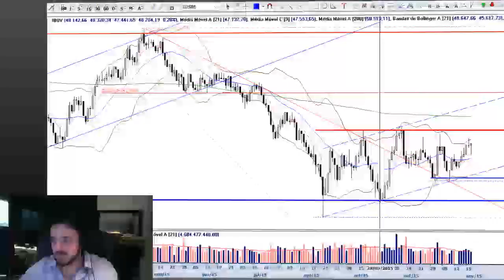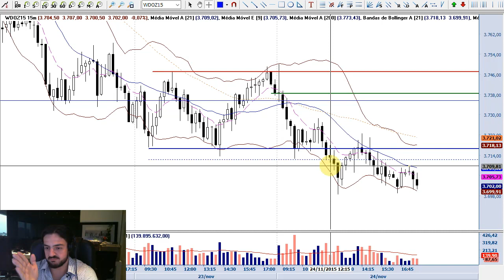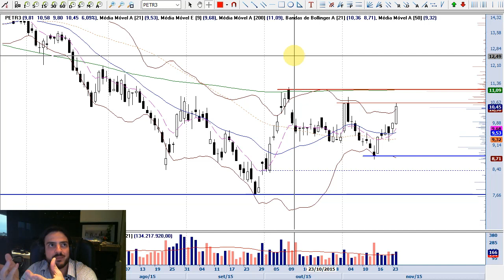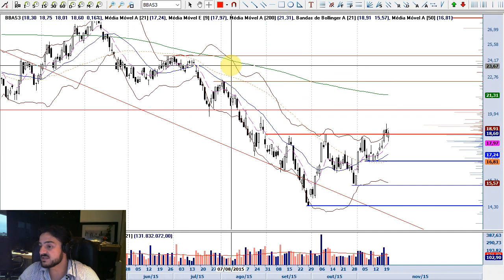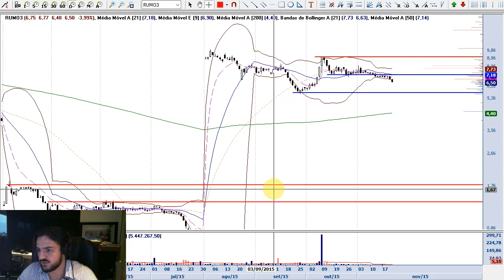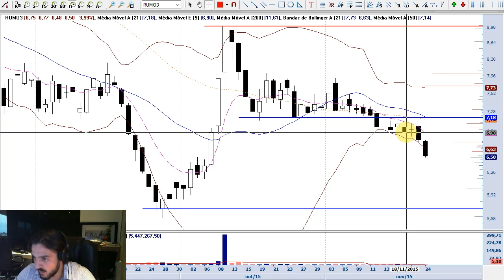Farol LS 24/11/2015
Resumo dos principais movimentos na Bolsa de Valores do ponto de vista da Análise Gráfica.
Para melhor entendimento é recomendado que o expectador tenha participado do curso Análise Técnica para Traders ou Método Bisi de Swingtrade, ambos oferecidos
As análises apresentadas nesse espaço são produzidas pelo analista Caio Toledo, CNPI-T, integrante da área de análise da XP Investimentos CCTVM S/A. Caio produz as análises através dos estudos: Método Bisi, Método Stormer e Método Leandro. Tais métodos são explicados em detalhes nos cursos oferecidos pela Escola de Traders Leandro&Stormer. Este vídeo-relatório é de uso exclusivo de seu destinatário, não pode ser reproduzido ou distribuído, no todo ou em parte, a qualquer terceiro sem autorização expressa.